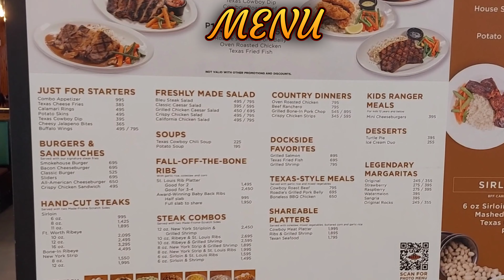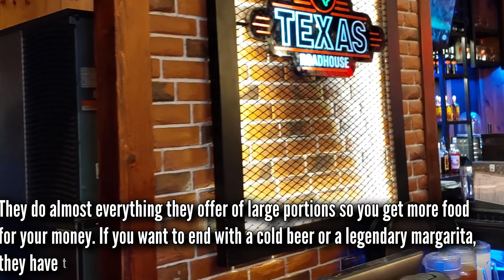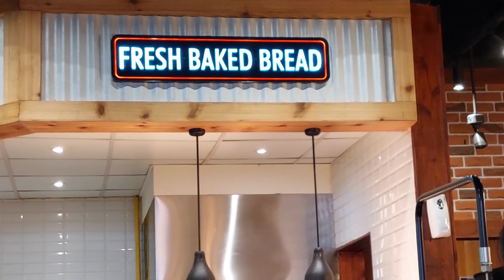TEXAS ROADHOUSE PHILIPPINES | EVIA LIFESTYLE CENTER | MASARAP AT SULIT BA? | FOOD REVIEW DEC 2022 🎄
TEXAS ROADHOUSE PHILIPPINES | EVIA LAS PIÑAS | MASARAP AT SULIT BA? | FOOD REVIEW DEC 2022 🎄

It all started on February 17, 1993, when Kent Taylor opened the first Texas roadhouse in Clarksville, Indiana. Kent's goal is not just to be a family restaurant, it's not just a steakhouse, it's a place where all ages can enjoy good food and have a good time at affordable prices. They love to show off thier hand-cut steaks, ribs, freshly made side dishes and freshly baked bread. Everything they do is about healthy eating. They do almost everything they offer. They offer large portions so you get more food for your money. If you want to end with a cold beer or a legendary margarita, they have that too.  The Texas Roadhouse team takes pride in everything they do. Thier passion guarantees you

ADDRESS:
G/F North Wing, Evia Lifestyle Center

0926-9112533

HOURS OF OPERATIONS:
MON-THURS: 10AM - 10PM
FRI-SUN: 10AM - 11PM

* This is one of the places you should try
if you want to impress amd indulge on
your food cravings. Service is excellent
and food is Great and you will trulky get
your money's worth.

DADDY THART | WALKING TOUR | FOOD | TRAVEL | VLOGS

Let me take you to places and enjoy watching the cool places we visit so that you can also visit them in the future where you can enjoy spending time with yourself or with your loved ones. Enjoy Honest Food reviews to intice your taste and experience the moment as if you were their.

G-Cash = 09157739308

Gear:
Samsung A52
YiCardashcam
Supremo Premier Action Cam

Video Editor:
Power Director (mobile app)